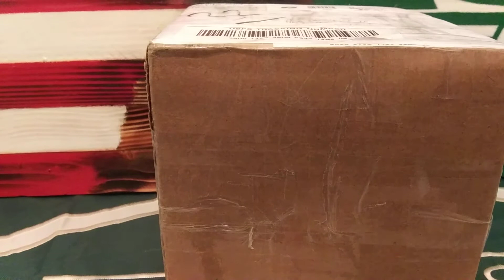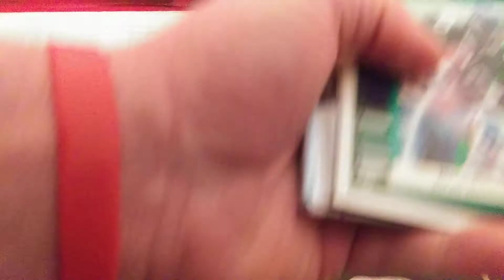Pepino Man care package Pops up